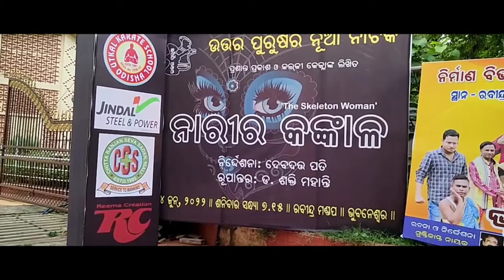GHOST IN RABINDRA MANDAP! VLOG IN BHUBANESWAR !UTTARRAPURUSA !BEST AUDITORIUM OF BHUBANESWAR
This is my 6th vlog on my YouTube channel. I love visiting watch live performance where people enjoying hangout and just have fun. This time I visited to rabindra mandap ,that is one of the finest auditorium at Bhubaneswar Odisha.. .it was quite noisy inside but it all just seemed remarkable to me...

best auditorium in bhubaneswar, odia nataka, nari ra kankala, mr pranab vlog, odia jatra, uttarapurusa nataka,
in bhubaneswar best auditorium in odisha is rabindra mandap ,odia nataka in bhubaneswar, nataka , best rabindra mandap, bhubaneswar auditorium,live performance center,mandap, , this is best nearest auditorium, ok thanks for watching this video guys.